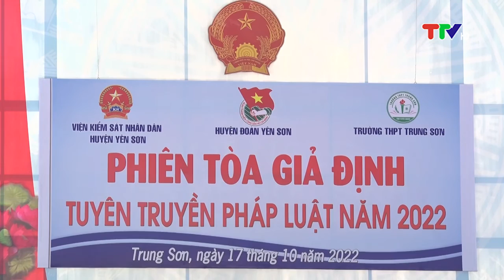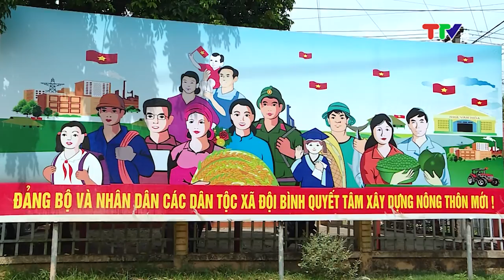YÊN SƠN ĐỔI MỚI VÀ PHÁT TRIỂN (26-10-2022)